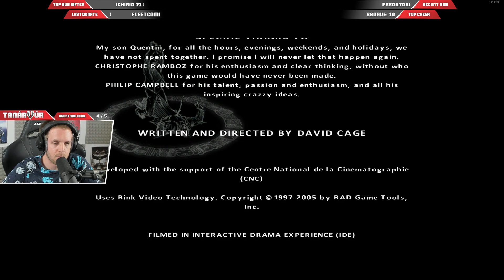FAHRENHEIT: INDIGO PROPHECY - 2. RÉSZ